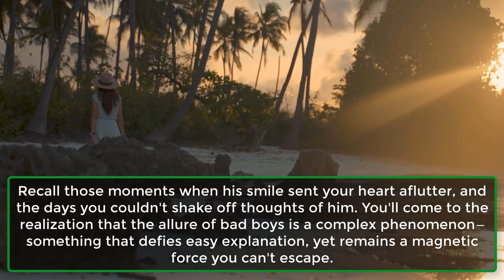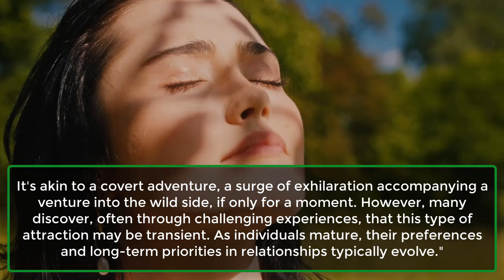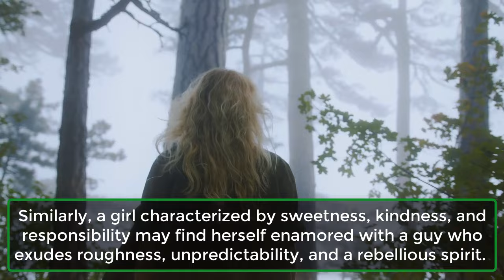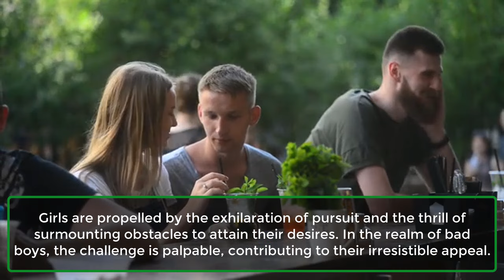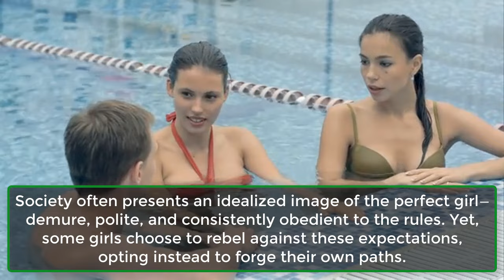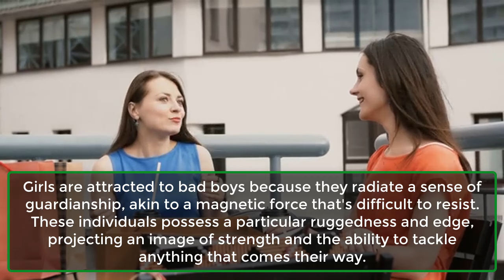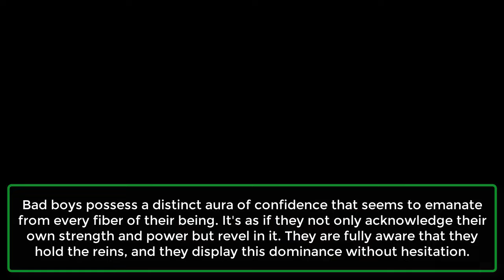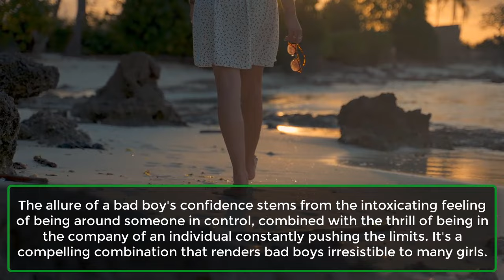10 Surprising Reasons Why Girls Like Bad Boys | Human Behaviour Psychology Facts | Awesome Facts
10 Surprising Reasons Why Girls Like Bad Boys | Human Behaviour Psychology Facts | Awesome Facts

Explore the intriguing psychology behind the mystique as we uncover "10 Surprising Reasons Why Girls Like Bad Boys." 🕵️‍♀️💔 Dive into the depths of human nature, challenge stereotypes, and unravel the captivating allure that draws some women to the mysterious charm of bad boys. From confidence to emotional intensity, join us in decoding the reasons behind this age-old attraction. 🔍🔗

Why Do Girls Like Bad Boys?
This question has lingered in the minds of many individuals, both men and women, over an extended period. In this discussion, we aim to unveil the factors contributing to this phenomenon, delving into the enigma and attraction surrounding the archetype of the bad boy. Prepare yourself for an insightful exploration!
1. The thrill of the forbidden.
2. Opposites attract.
3. The challenge.
4. The “bad boy” image.
5. Rebelling against societal expectations.
6. Sense of adventure.
7. Sense of protection.
8. A need for change.
9. The allure of a bad boy’s confidence.
10. The excitement of an unpredictable partner.